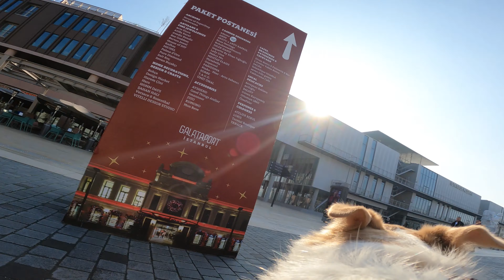Our lovely dog Pashtet walking in Galataport Istanbul 4K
Our one and only girl Pashtet had a blast in Galataport.